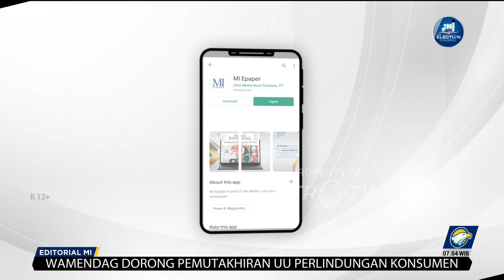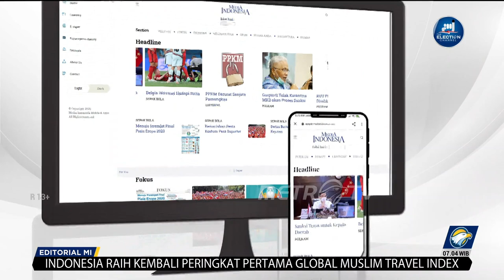Bedah Editorial MI - Dukacita Netralitas Kepala Negara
HAJATAN besar bangsa Indonesia yang digulirkan setiap lima tahunan kian dekat, tinggal 7 bulan lagi. Rakyat akan berbondong-bondong ke bilik suara mencari pemimpin baru untuk Indonesia. Pemimpin yang membawa harapan dan segudang kebaikan.

Sudah barang tentu partisipasi aktif masyarakat sangatlah penting di pemilu. Dari tangan mereka lahir sosok yang akan membentuk masa depan Indonesia. Celakanya, masyarakat seperti sedang digiring untuk memilih satu atau dua figur tertentu lewat cawe-cawe penguasa.

Ini bacaan di ruang publik yang suka tidak suka harus kita sampaikan dengan terus terang. Presiden Joko Widodo sempat membantah ingin cawe-cawe di pemilu, tapi belakangan malah ia akui sendiri. Inilah yang namanya tidak konsisten, mencla-mencle, pagi kedele sore tempe.

Ikut campurnya Jokowi di Pemilu Presiden 2024 dilatarbelakangi hasrat mencari penerus demi menjaga keberlanjutan pembangunan. Boleh-boleh saja Jokowi berharap. Yang tidak boleh adalah mendikte demokrasi dan mengebiri hak rakyat.

Rakyat tidak harus tegak lurus dengan pilihan Kepala Negara. Toh, apa yang baik menurut Jokowi belum tentu baik di mata rakyat. Berbeda pendapat, sejatinya adalah esensi berdemokrasi. Karena itu, kita ingin memastikan agar tidak ada lagi cawe-cawe dari Istana.

Tanpa kepastian itu, apapun yang disampaikan Jokowi hanyalah bunyi-bunyian yang memekakkan telinga rakyat. Dalam pidato Hari Lahir Pancasila, Kamis (1/6) kemarin, Jokowi menyinggung perlunya menyambut Pemilu 2024 dengan kedewasaan dan sukacita.

Bagaimana rakyat bisa bersuka cita di pesta demokrasi kalau pilihan saja terkesan dibatasi? Kalau ingin rakyat menyambut pemilu dengan suka cita, jangan kebiri peserta kontestasi. Jangan biarkan harapan itu layu sebelum berkembang, dibunuh ketika hari masih pagi.

Oleh karena itu, kita mendorong Presiden Jokowi bertindak sebagai jangkar bagi kapal besar bernama Indonesia. Ia punya peran penting dalam menjaga posisi kapal stabil dan tidak terombang-ambing selama tahapan pesta demokrasi berlangsung.

Penumpang yang tidak lain adalah rakyat akan menjadi tenang. Tenang karena tahu persis bahwa Kepala Negara tidak akan cawe-cawe ketika rakyat hendak menunaikan hak demokrasi mereka. Tenang karena yakin tidak ada wasit yang turun ke lapangan sekaligus berkostum pemain.

Ketenangan ini juga seharusnya dimiliki Jokowi. Bukankah berbagai survei menyebutkan masyarakat puas terhadap kinerjanya. Salah satu lembaga malah menyebut kepuasan terhadap Jokowi mencapai angka 82%, tertinggi selama menjadi Presiden.

Seharusnya ia tidak perlu khawatir tentang siapa yang akan kelak akan menggantikannya di kursi Istana. Kalau Jokowi resah, publik justru jadi bertanya-tanya. Apakah tingkat kepuasan tersebut valid atau sebenarnya angka jadi-jadian?

Terlepas dari apapun hasil survei, kita tidak jemu-jemu mengingatkan Jokowi untuk tetap menjadi negarawan. Ia harus konsisten di jalur itu. Publik nanti akan mengenangnya sebagai pemimpin demokratis, bukan pemimpin yang dikejar bayang-bayang ketakutannya sendiri.

Kalau ingin rakyat menyambut pesta demokrasi Pemilu 2024 dengan kedewasan, dengan sukacita, dengan memegang teguh nilai-nilai Pancasila, janganlah cawe-cawe. Ketika Jokowi tak netral, justru yang terjadi adalah petaka dan kemunduran demokrasi.

Percayalah kepada siapapun yang nantinya terpilih. Toh ketika nanti Jokowi tidak lagi menjabat, ia tetap bisa mengontrol jalannya roda pemerintahan lewat para wakil rakyat hasil Pemilu 2024. Di situ sudah disediakan mekanisme pengawasan agar Indonesia tidak kehilangan momentum pembangunan seperti yang tengah ia cita-citakan.